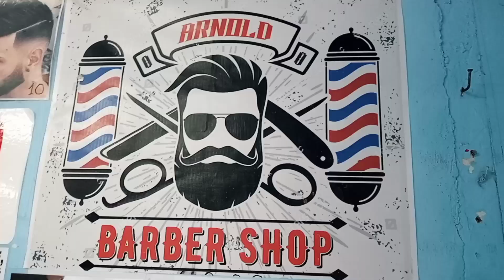first time gupit so baby#diskarteng barbero